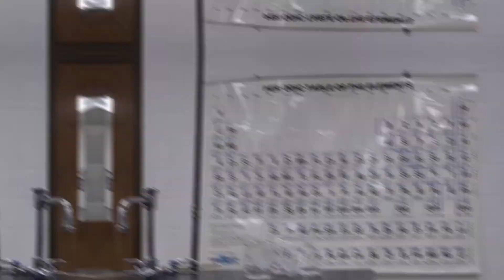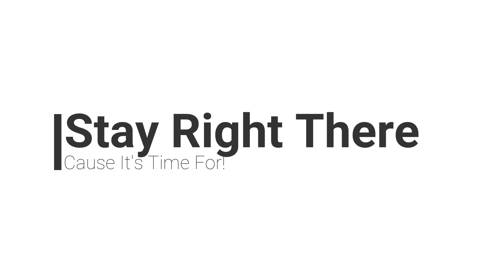UCTV WEEK 6 2019-2020